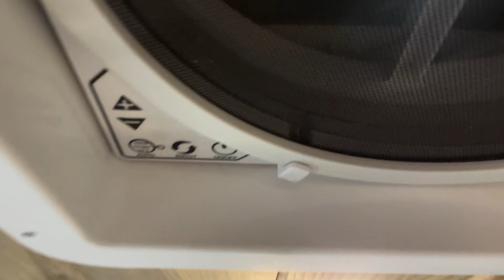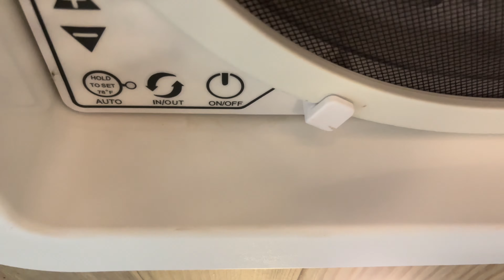Surviving vanlife in 105+ degrees | SOLO FEMALE TRAVEL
We started phase # of the van build, this week we worked on. for the start of our vanlife.

XOXO,
Annette & Britton

FAQ
- We are a LGBTQ/Lesbian Couple
- We are located in California
- We are in the process of building out our RAM ProMaster 1500, 136wb
- We have been dating for nearly three years